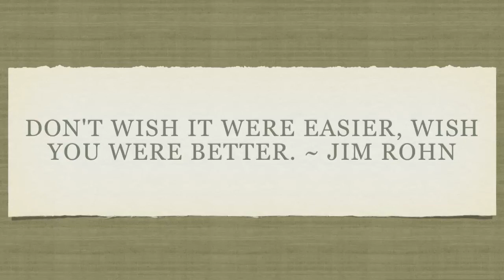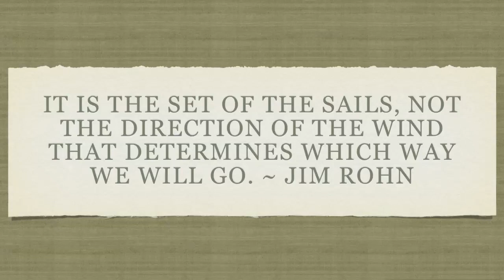How To Attract Fresh Leads For Your Business. For Free With YouTube!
Here are my Top 10 quotes from Jim Rohn, one of my awesome mentors. RIP Jim...

Chase Swift

It is the set of the sails, not the direction of the wind that determines which way we will go. ~ Jim Rohn

If you are not willing to risk the unusual, you will have to settle for the ordinary. ~ Jim Rohn

Time is more value than money. You can get more money, but you cannot get more time. ~ Jim Rohn

Effective communication is 20% what you know and 80% how you feel about what you know. ~ Jim Rohn

Character isn't something you were born with and can't change, like your fingerprints. It's something you weren't born with and must take responsibility for forming. ~ Jim Rohn

Take care of your body. It's the only place you have to live. ~ Jim Rohn

Let others lead small lives, but not you. Let others argue over small things, but not you. Let others cry over small hurts, but not you. Let others leave their future in someone else's hands, but not you. ~ Jim Rohn

The walls we build around us to keep sadness out also keeps out the joy. ~ Jim Rohn